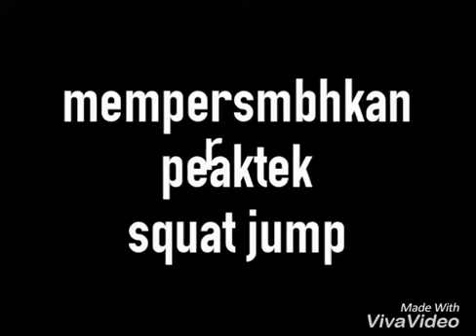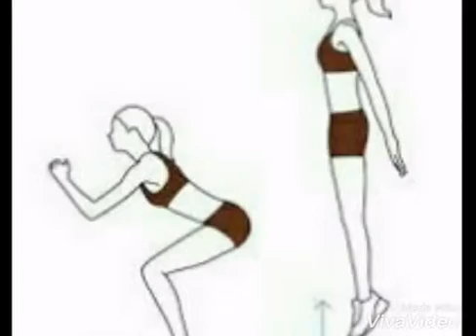Squt jump, cara squat jump yang benar, kebugaran jasmani squat jump, tugas penjaskes sma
Cara squat jump yang baik dan benar